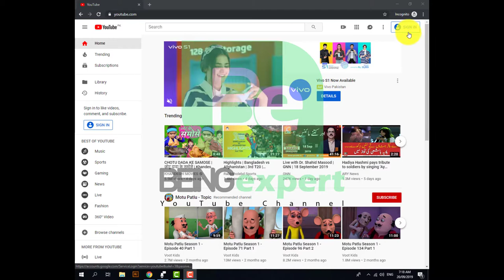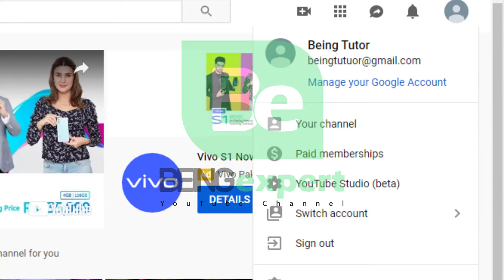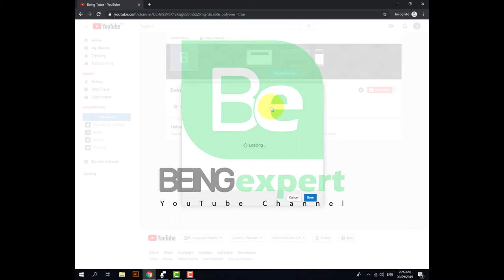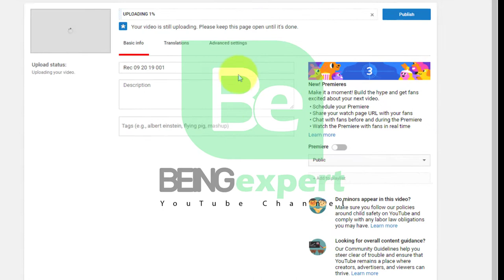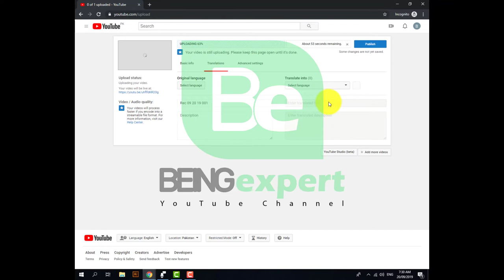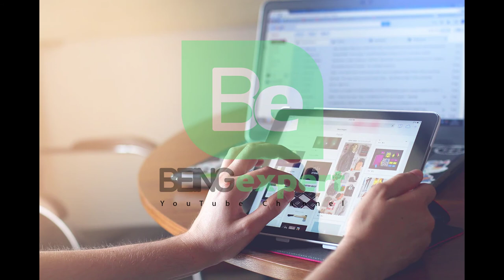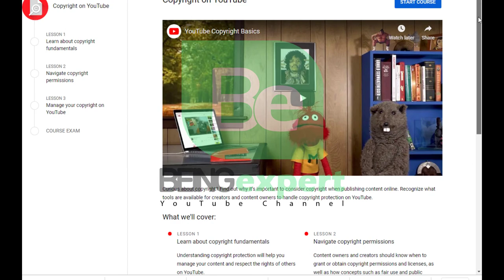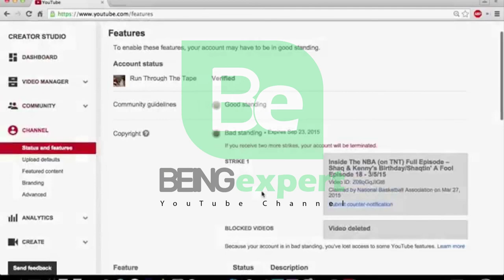How Can We Earn Money By YouTube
AboutJobb In this video I will show you the complete way on how to earn money from YouTube as well as show you how we can Grow our channel and tell you about community guidelines and copyright and give you a few tips that will allow you to grow your channel in a month, so watch this video in full and thank you.